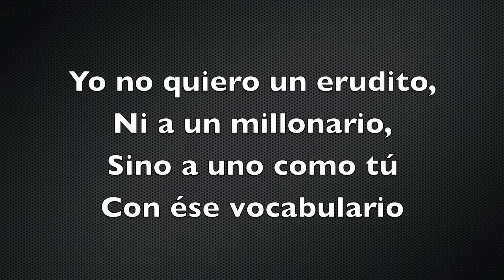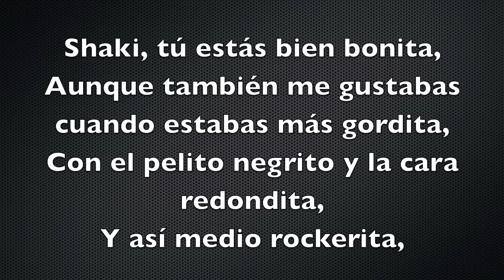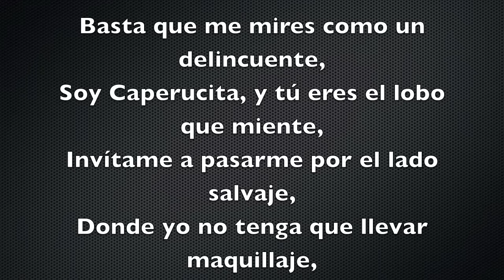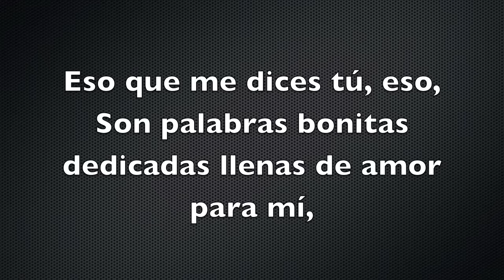Shakira - Gordita (Feat. Residente Calle 13)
Shakira - Gordita Lyrics :) :P :X